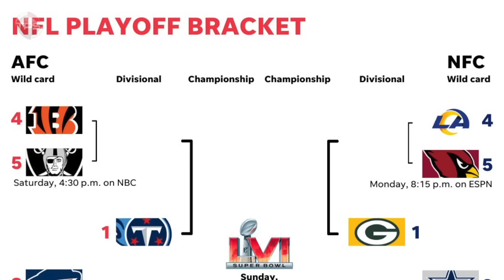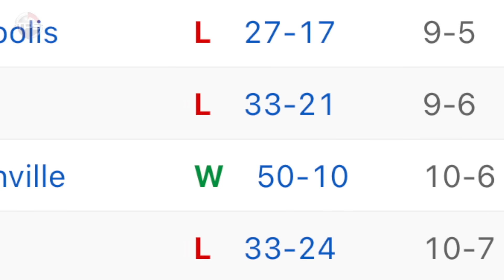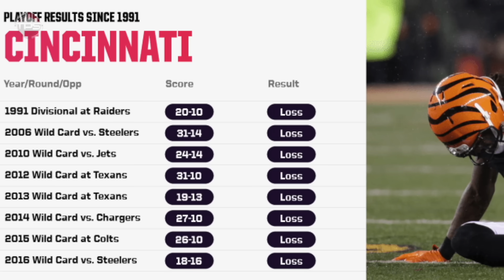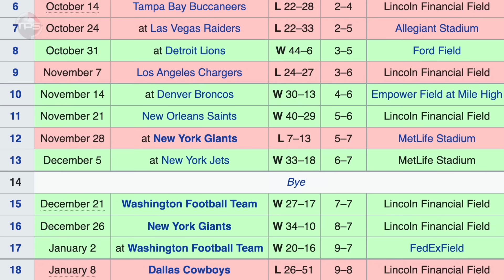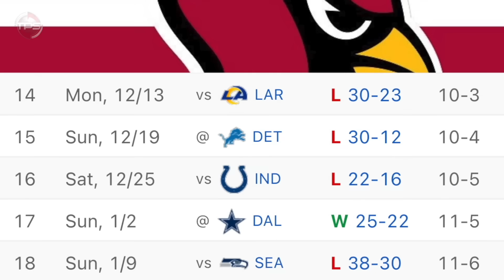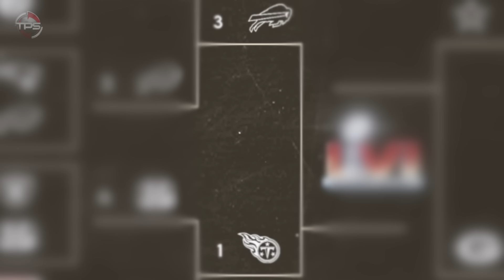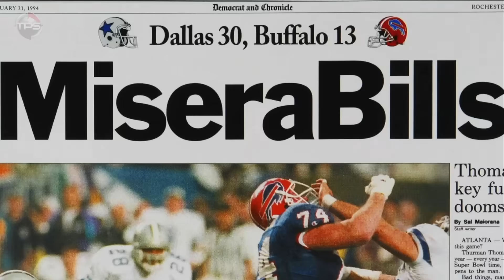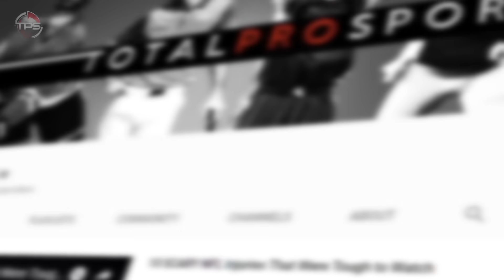Predicting the Entire 2022 NFL Playoffs and Super Bowl 56 Winner...DO YOU AGREE WITH OUR PICKS?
Today we’re Predicting the entire 2022 NFL Playoffs and Super Bowl 56 Winner.

After a grueling, dramatic, action-packed 18-week regular season, the 2022 NFL playoffs are finally here.

There are a whopping seven NEW playoff teams who didn’t qualify a year ago. And unlike past years, the 2022 postseason is wide open with no clear-cut favorite, especially in the AFC.

Without further ado, we present to you our predictions for how the entire NFL postseason will play out.

Host: Jason Biondo
Editor: Kyle McCormick
Writer: Alex Hoegler